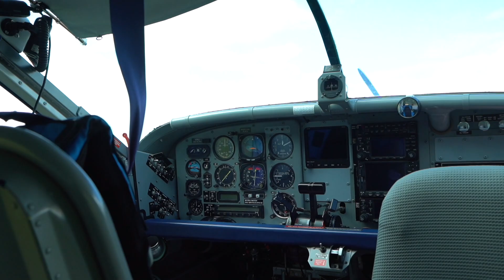Superangel Skydive Pitch - Markus Meresma (Mentornaut)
The sky is no longer the limit - Superangel Skydive is a pitching competition that separates the best from the best!

We flew 4 founders as high as 4km to the sky. Asked them to jump off the plane and pitch right after free fall.

This is how Markus Meresma from Mentornaut pitched.